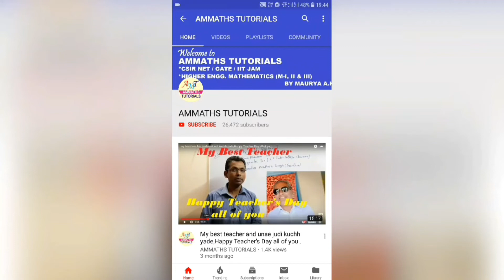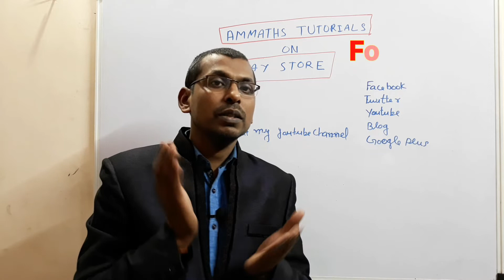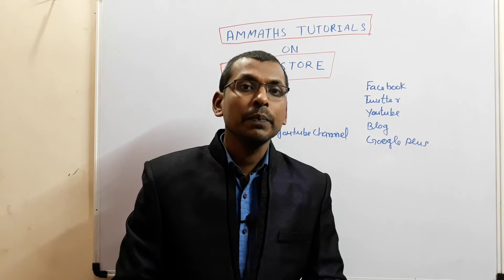Happy Republic Day 2019 | Ammaths Tutorials on Play Store | Best of luck all of you for JAM & GATE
Ammaths Tutorials on Play Store ,
Best of luck all of you for  IIT JAM & GATE  Examination,